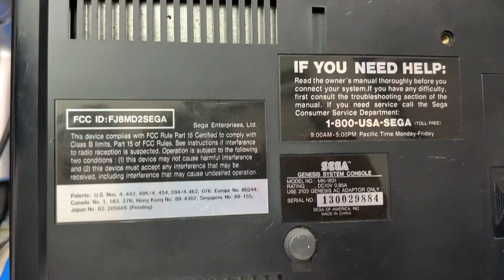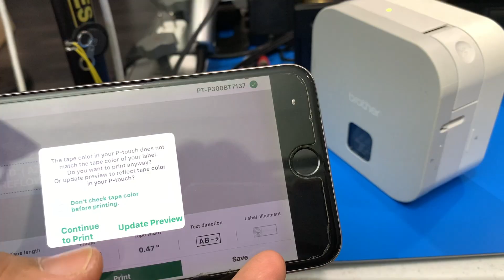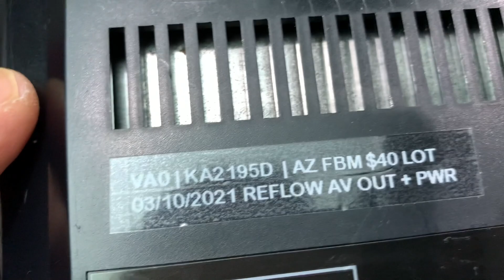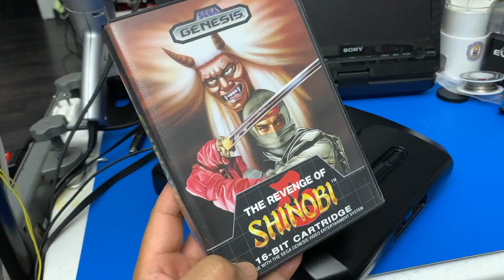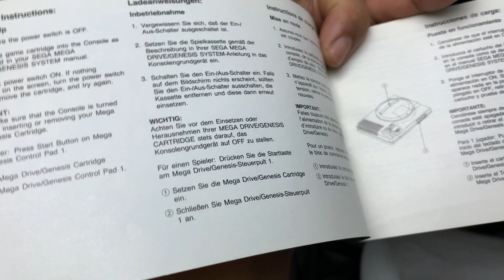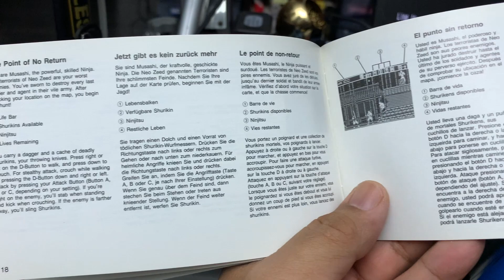Episode 123: Sega Genesis 2 Facebook Marketplace Rescue- REFLOW FIX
The fourth console fix out of that Facebook Marketplace console lot I got while on family vacation for the 2019 holidays.